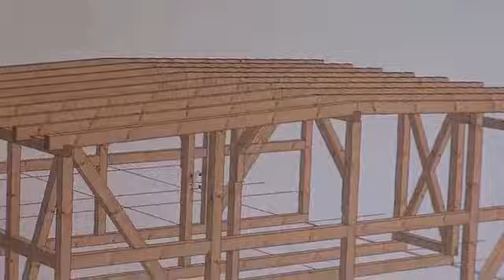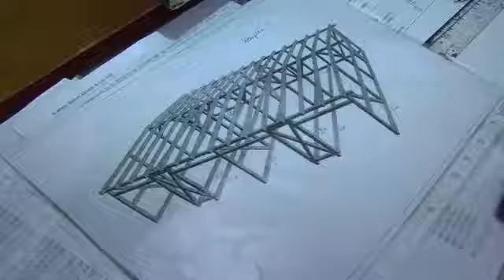Jobtausch Kiefern Bohm Hardenbeck 1